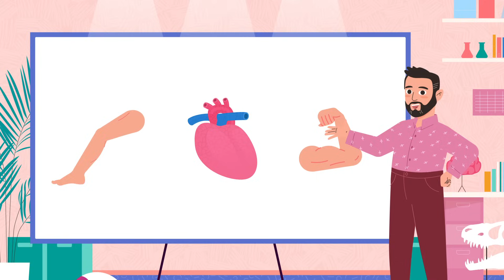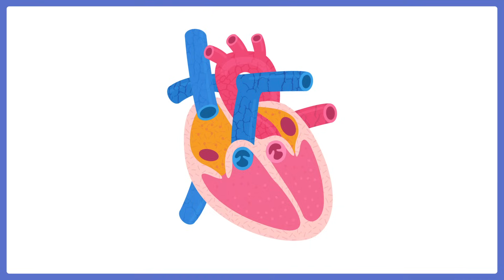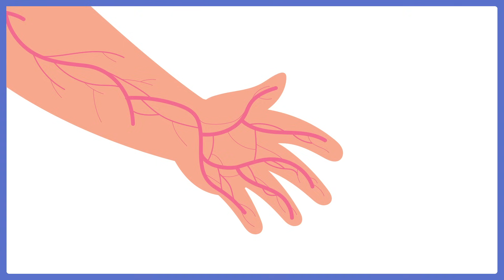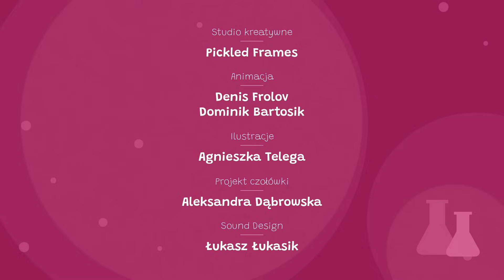Jak działa serce?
Książka Tomasza Rożka "Jak działa człowiek?", inspirowana filmami z kanału Nauka. To Lubię Junior, jest już dostępna 👉🏻 Wartościowym uzupełnieniem książki jest zeszyt zabaw "Tak działa człowiek" autorstwa Anny Leszczyńskiej-Rożek.
Twoje ciało, działa dzięki krążącej w nim krwi. Krew przenosi tlen i składniki odżywcze do każdej komórki twojego ciała. W jaki sposób krew dociera do najdalszych zakamarków? Dzięki niezwykłej pompie, jaką jest serce.

W filmie, podczas pokazywania lewej i prawej komory serca doszło do pomyłki. Gdy lektor mówi "lewa komora" na schemacie zaznaczana jest komora prawa. Gdy lektor mówi "prawa komora" na obrazu zaznaczana jest lewa. Za nieścisłość bardzo przepraszam.